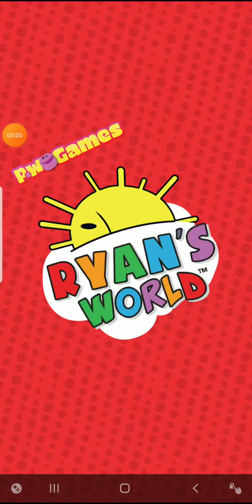July 6, 2021